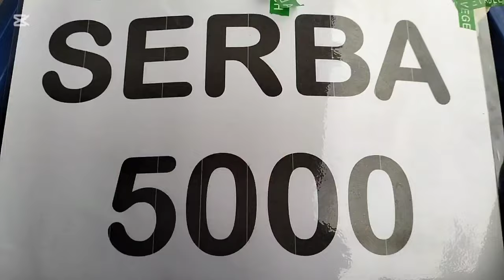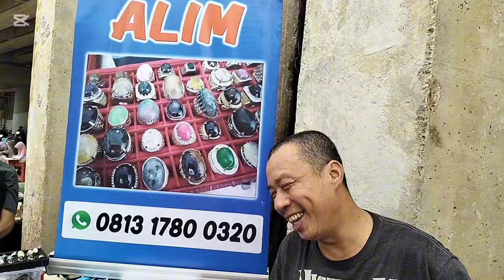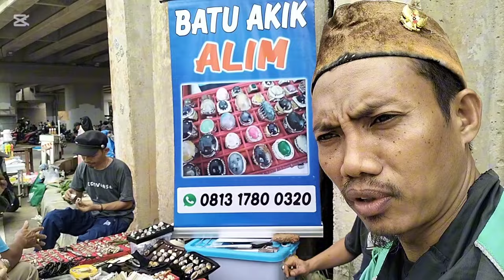UPDATE LAPAK BATU AKIK 10.000 AN || TERMURAH BANYAK PILIHAN